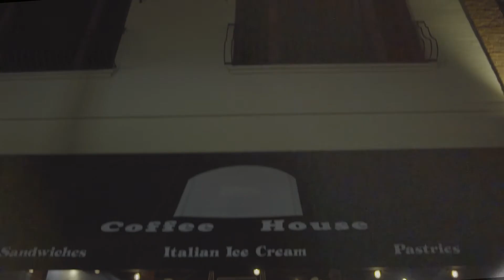Kevin Matthew Hunt - "I Didn't Want to do Anything Anyway"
Kevin Matthew Hunt @ Back to the Grind 12/17/16

Follow @KevinMatthewHunt on Instagram